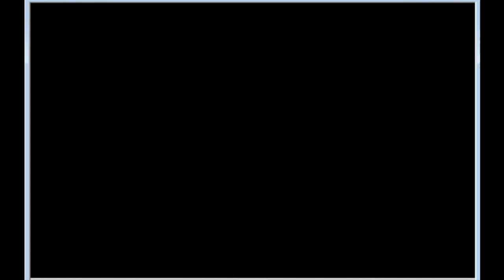【2012】ハマの絶好調男 DeNAvs巨人 横浜スタジアム【ベストプレープロ野球】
DeNA　荒波翔-石川雄洋-中村紀洋-A.ラミレス-筒香嘉智-金城龍彦-梶谷隆幸-鶴岡一成-三浦大輔
巨人　長野久義-松本哲也-坂本勇人-阿部慎之助-村田修一-高橋由伸-亀井義行-藤村大介-杉内俊哉
横浜DeNAベイスターズvs読売ジャイアンツ
TBSから球団を売却されたDeNAが新たなスタートを切った。中畑新監督やラミレスの加入など、明るいイメージへの刷新を図ったが、暗黒時代脱出にはもう少し時間を要した。巨人は得意のFA補強で杉内と村田を獲得。低反発の統一球による戦いを制した。